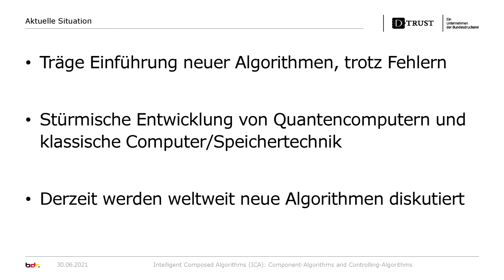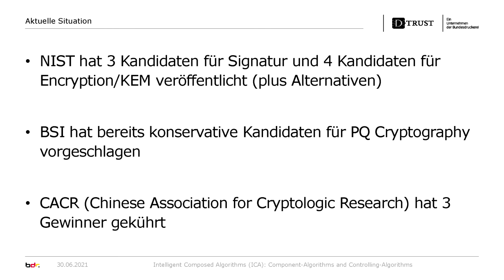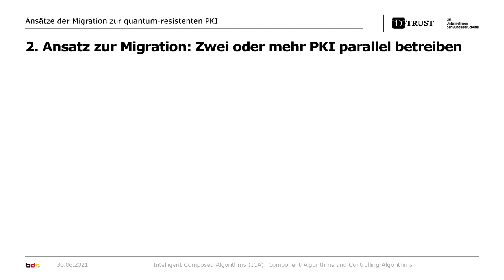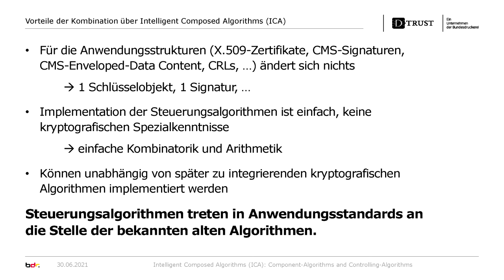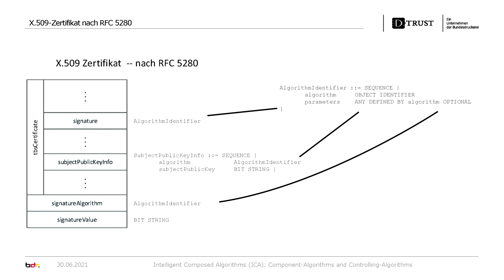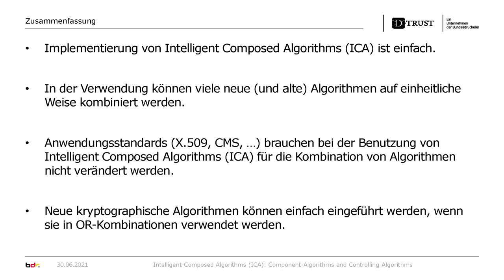The CODE 2021: Innovation Pitch of Dr. Kim Nguyen, D-Trust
Der Pitch zum Thema "Intelligent Composed Algorithms (ICA)" fand als Beitrag der Innovationskonferenz Cyber/IT 2021 statt. Mit dieser Einreichung hatten Herr Dr. Nguyen und sein Team 2021 den 1. Platz des Innovationswettbewerbes gewonnen.
Die Innovationskonferenz wird seit 2018 im Rahmen der Jahrestagung des Forschungsinstituts CODE durchgeführt.